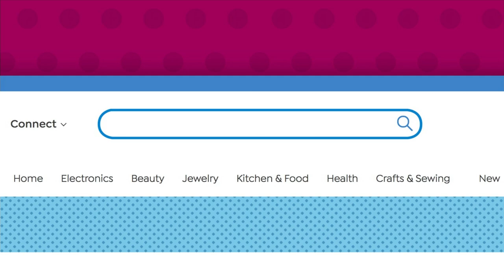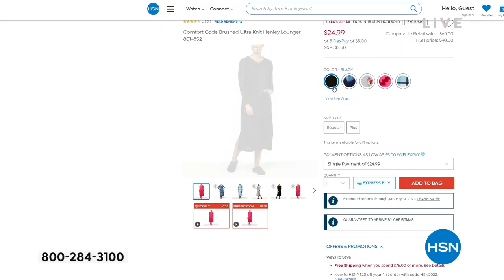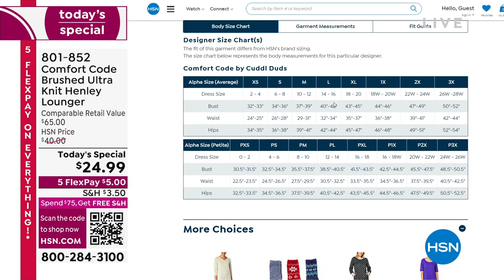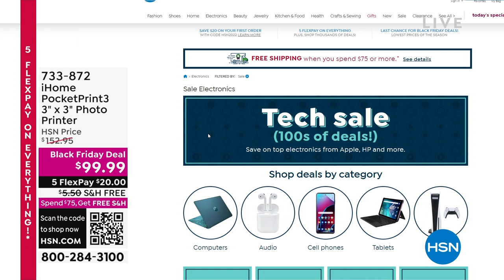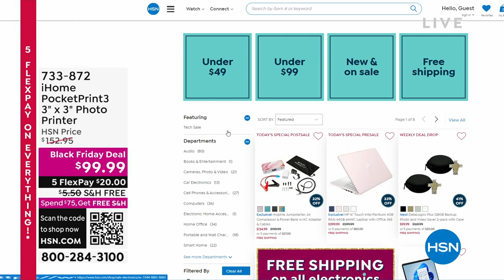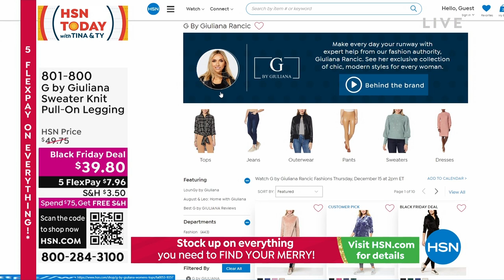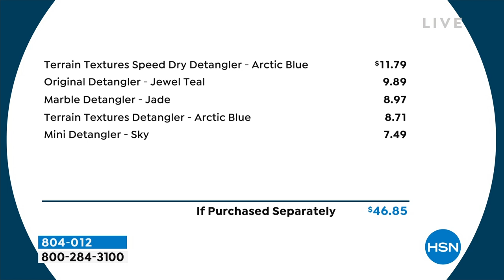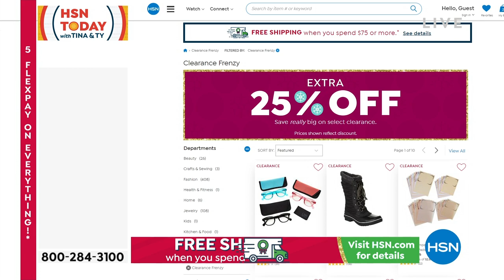HSN | HSN Today with Tina & Ty 12.15.2022 - 08 AM